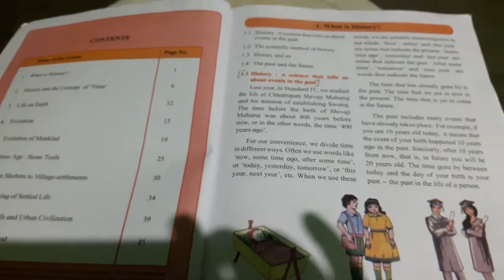Std: 5th EVS-2 LESSON 1/ Part 1